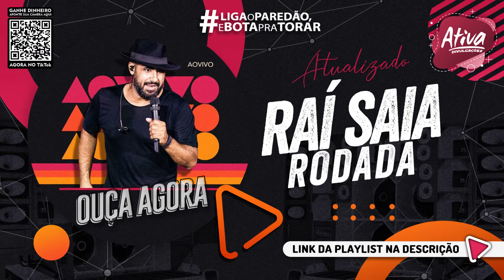RAÍ SAIA RODADA 《FUTRICAR NA MOITA》 AO VIVO DE VERDADE - JUNHO 2021 🎶💃🕺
Compositores, bandas, cantores ou gravadoras que não forem de acordo com o vídeo, enviar um e-mail para: com a solicitação de remoção, a música ou o vídeo será removido imediatamente.